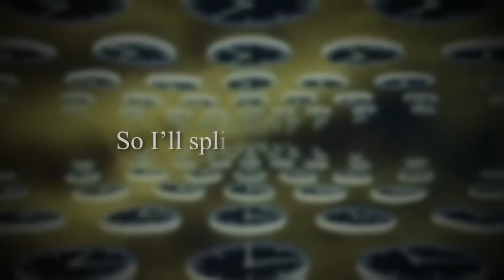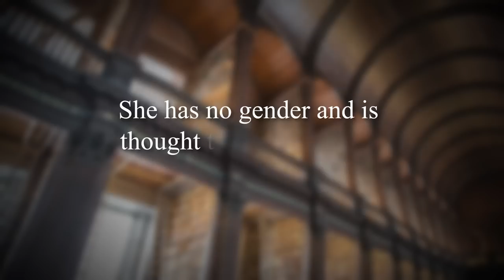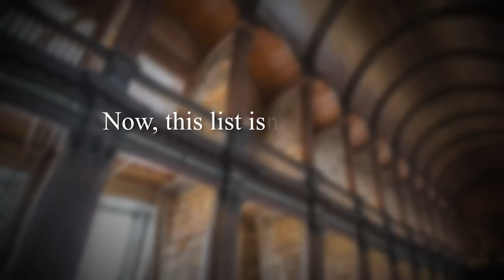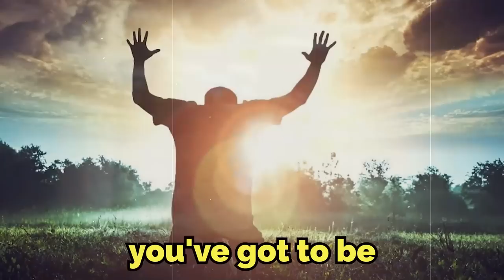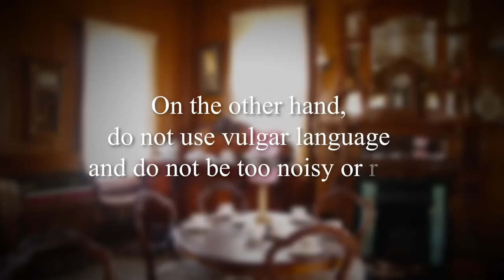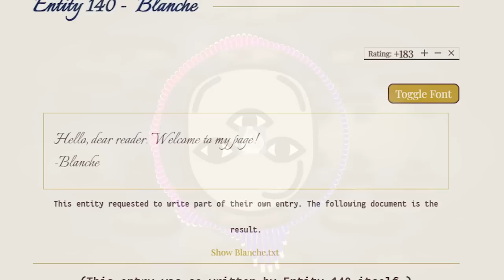Blanche Explained - Backrooms Entity 140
in this video I go over one of the most beloved entities in the Backrooms lore... Blanche. Shoutout to the amazing artists in this video (links below)

(Ky0ukage)

(Karma)